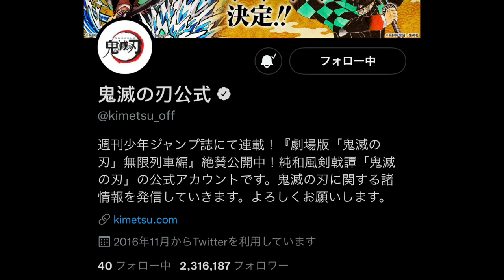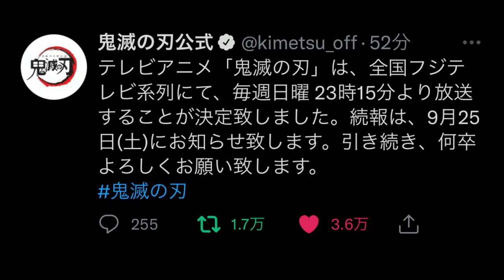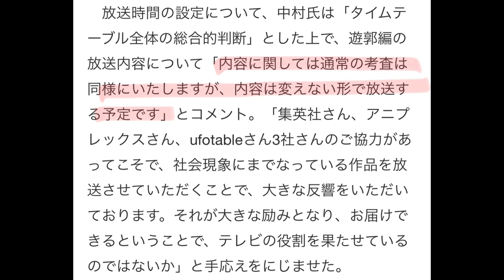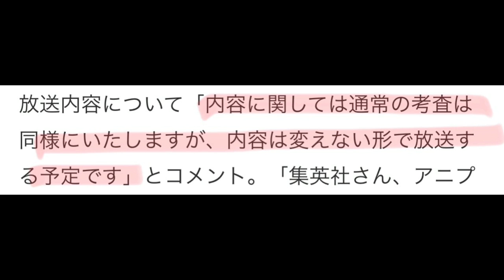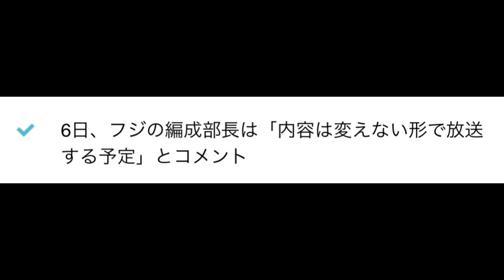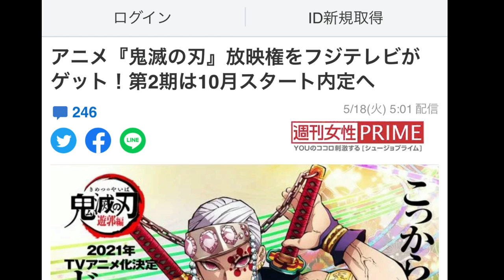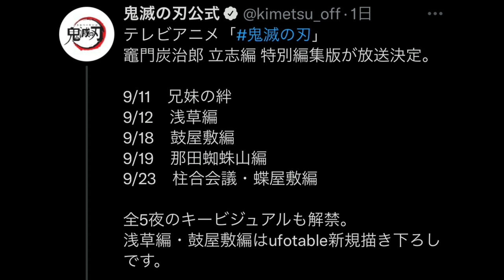TVアニメ「鬼滅の刃」2期 遊郭編 2021年10月3日より毎週日曜23時15分放送開始か…遊郭編最新情報まとめ【鬼滅の刃】【きめつのやいば】（鬼滅の刃 遊郭編）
鬼滅の刃 遊郭編 1話 予告 PV 2 アニメ2期 声優 きめつのやいば

テレビアニメ「鬼滅の刃」は、全国フジテレビ系列にて、毎週日曜 23時15分より放送することが決定致しました。続報は、9月25日(土)にお知らせがあります。

【タイムシフト】

0:00 スタート
0:28 重大発表
2:03 重大発表2
4:40 考察
7:15 違和感

【今回引用した記事】

【9月25日夜21時〜】
映画「鬼滅の刃」無限列車編、同時視聴生放送やります！ぜひ遊びきてね！

【サムネの堕姫イラスト】

【関連動画】

【編集】

【おすすめ曲】

fhána - 愛のシュプリーム！(TVアニメ『小林さんちのメイドラゴンS』OP主題歌) - Official Music Video

最近ハマってる漫画
チェンソーマン、怪獣８号、彼女お借りします

最近ハマってるアニメ
小林さんちのメイドラゴンS、ハンターハンター、平穏世代の韋駄天達

好きな声優さん

早見沙織
高橋李依
平野綾
花澤香菜
田村ゆかり
中原麻衣
沢城みゆき
茅野愛衣
古賀葵
石川由依
水瀬いのり
佐倉綾音
坂本真綾
富田美優
櫻井孝宏
杉田智和
雨宮天
堀江由衣
緒方恵美
朴璐美
内山昂輝
悠木碧
東山奈央
江口拓也
梶裕貴

【作品】